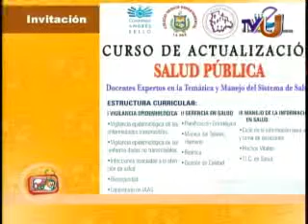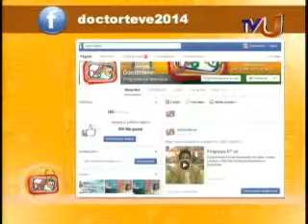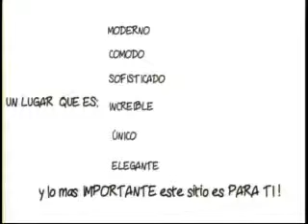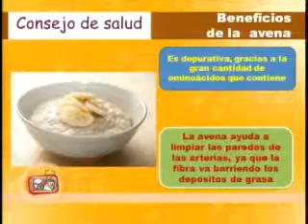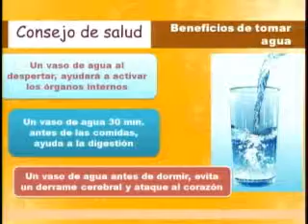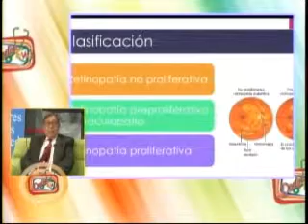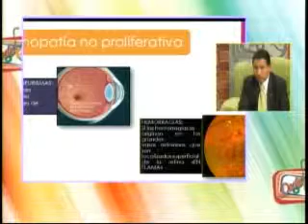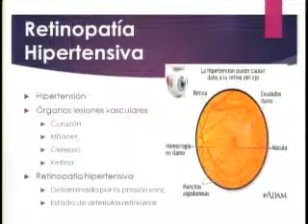Programa N°102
El rector Waaldo Albarracin en el programa Doctor Teve